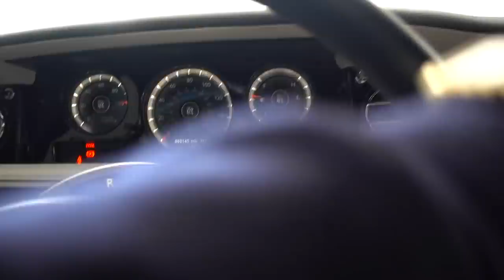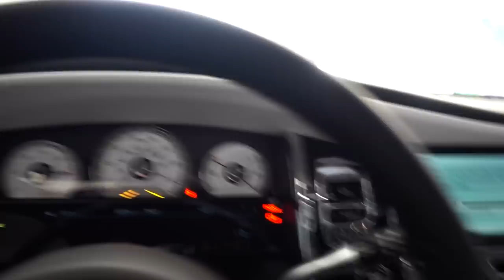Out-balling THE WEEKND with cars!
Salomondrin
23371 Mulholland Dr. #138

Listen to the LTACY podcast on